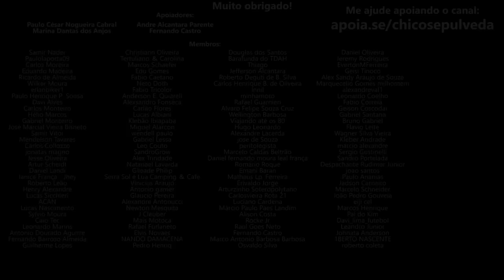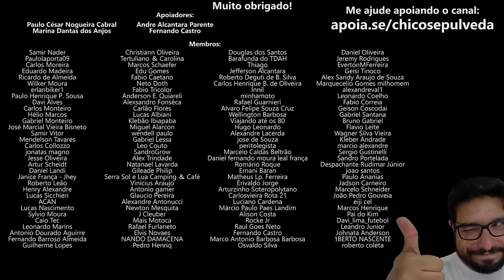OPINIÃO sobre a YAMAHA BRASIL no Festival Interlagos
🔹Faça uma doação em Bitcoin ou Ethereum:
BTC: bc1ql5esj3ctne5gv9mqg54j4gsns280fpu3jfxqjm
ETH: 0x16be8dc1D7f74c1CB2AA2e02089EA5f5fd168bc3